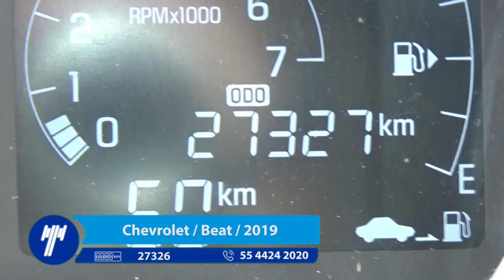Chevrolet / Beat / 2019 - KT056872